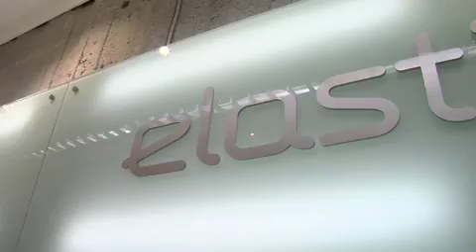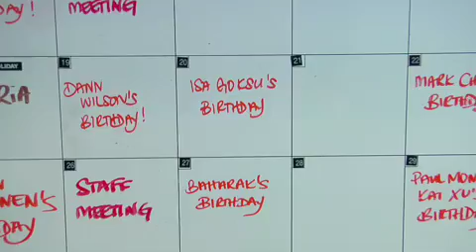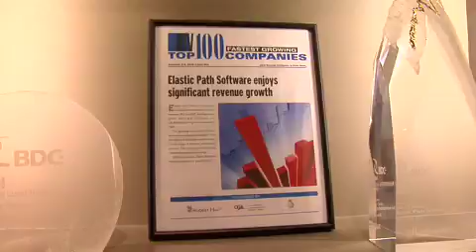Careers: A few moments with Elastic Path Software staff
Elastic Path Software - Why work for Elastic Path? Watch this short fun video of staff testimonials, "Technology wise we're working in the technology set that, if your a Java guy, you wanna be working with. We are working with Spring, we're working with Eclipse, RCP".